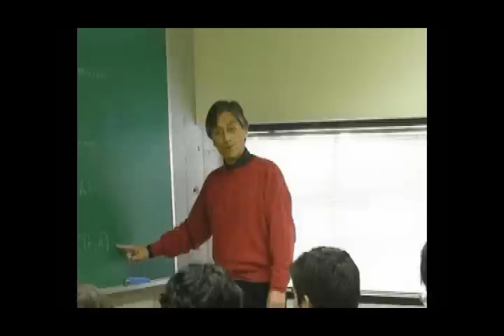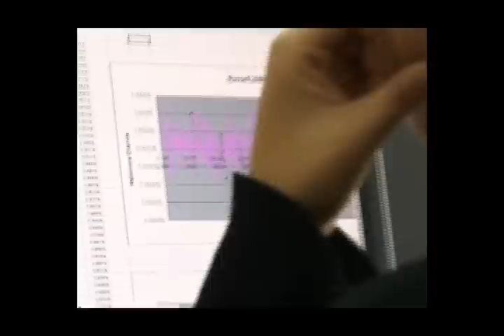¿Quieres ser Ingeniero Industrial y de Sistemas?